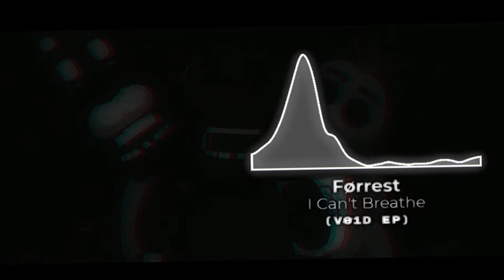Førrest - I Can't Breathe (VØ1D EP)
Førrest